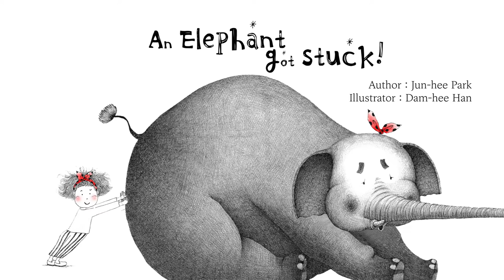[An Elephant got stuck!] English Author : Jun-hee Park Illustrator : Dam-hee Han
[An Elephant got stuck!] English
Author : Jun-hee Park Illustrator : Dam-hee Han

BOOK-GORAE PUBLISHER
DREAMING KITE CO, LTD